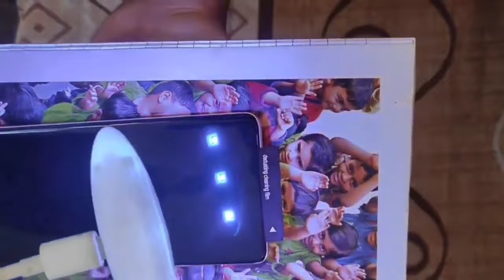Vivo V29E Orignal Uv Tempered Glass, Best Tempered Glass for Vivo V29E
Vivo V29e mobile was launched on 28th August 2023. The phone comes with a 120 Hz refresh rate 6.78-inch touchscreen display offering a resolution of 2400x1080 pixels (FHD+). Vivo V29e is powered by an octa-core Qualcomm Snapdragon 695 processor. It comes with 8GB of RAM. The Vivo V29e runs Android 13 and is powered by a 5000mAh non-removable battery. The Vivo V29e supports 44W Flash Charge fast charging.

As far as the cameras are concerned, the Vivo V29e on the rear packs a dual camera setup featuring a 64-megapixel primary camera, and an 8-megapixel camera. It sports a 50-megapixel camera on the front for selfies.

The Vivo V29e runs Funtouch OS 13 is based on Android 13 and packs 128GB, 256GB of inbuilt storage. The Vivo V29e is a dual-SIM mobile that accepts Nano-SIMmobile. The Vivo V29e measures 164.42 x 74.92 x 7.57mm (height x width x thickness) and weighs 180.50 grams. It was launched in Artistic Red and Artistic Blue colours. It bears a glass body.

Connectivity options on the Vivo V29e include Wi-Fi 802.11 a/b/g/n/ac, GPS, Bluetooth v5.10, USB Type-C, 4G (with support for Band 40 used by some LTE networks in India) , and 5G with active 4G on both SIM cards. Sensors on the phone include accelerometer, ambient light sensor, gyroscope, proximity sensor, and compass/ magnetometer.

As of 4th September 2023, Vivo V29e price in India starts at Rs. 26,999.